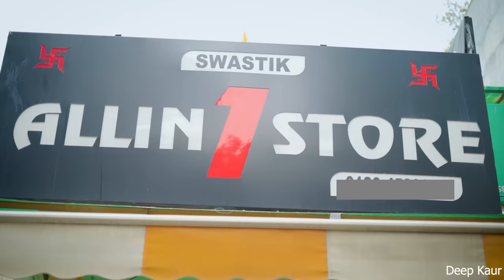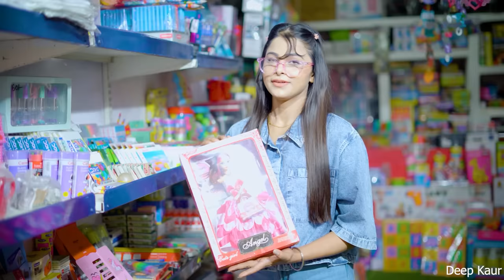Indians On Birthday's | Deep Kaur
Indians On Birthday's

● Cast:- Deep Kaur , Kajal Sharma